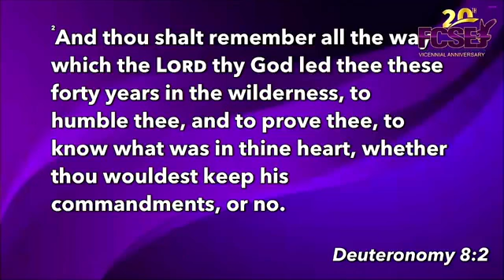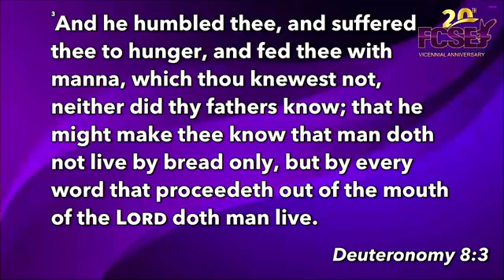FCSEJ 20th Holy Convocation